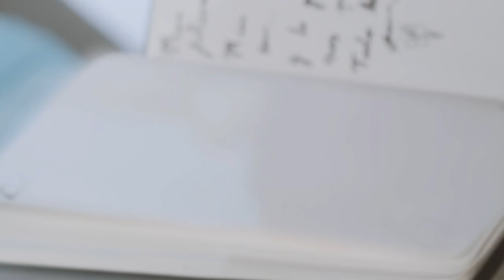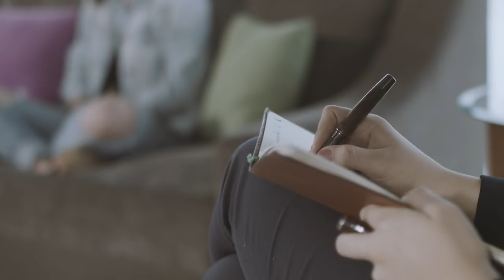Lunaem - Amanecer (Video Oficial)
Lunaem "Amanecer"

Dirección: Eduardo Field
Guión: Uriel Nuño
Dirección de fotografía: Hiram García
Producción: Alex Mercado, Uriel Nuño
Post producción: Cristian Torres
Asistente de dirección: Arnulfo Loaiza
Asistente de producción: Daniela Orozco
Asistente de fotografía: Alejandra Franco
Dirección de arte y vestuario: Alejandra Franco, Alejandra Armas
Dirección de coreografía: Arahí Nuño
Asistente de coreografía: Tayatzin Ponce
Interpretes: Ilse Rodriguez, Samuel Reynoso, María Laura Rivera, Alexis Daniel Nuñez
Staff: Ricardo Valdez
Producción musical: Ross J. Rodrigo
Composición: María Applegate
Lunaem "Amanecer"

Me duelen los recuerdos
Y me duelen los planetas que trazaste en mi piel
Me duelen los sueños
Los que soltamos llenos de miedo

Mira a los recuerdos del futuro
Mira todo lo que pudimos ser
Y lo que no fuimos porque nos perdimos
Todo, todo eso que pudimos ser

Al amanecer
Al amanecer

Y siempre me rompo un poco cuando te pienso

Al amanecer
Al amanecer
Al amanecer
Al amanecer